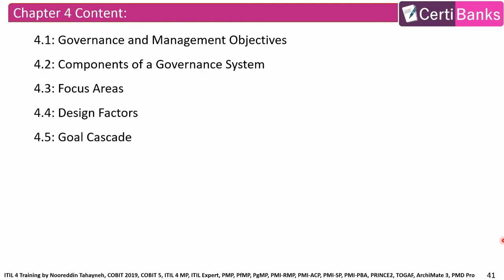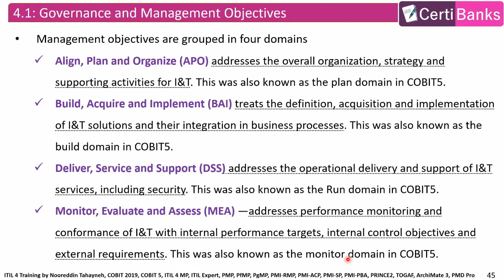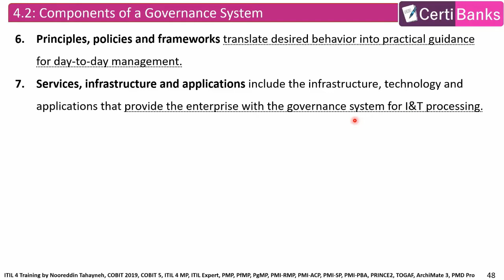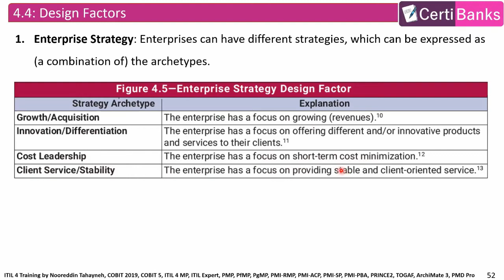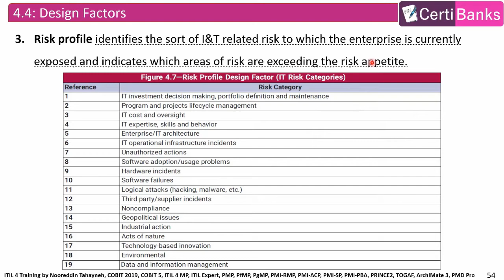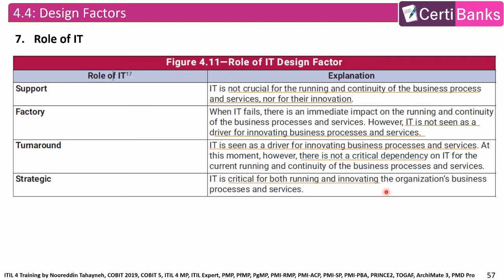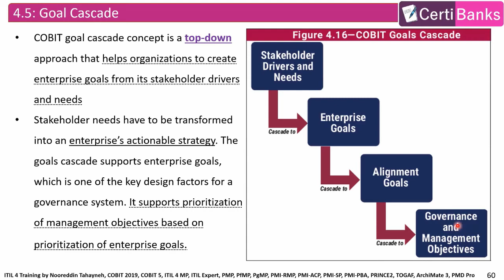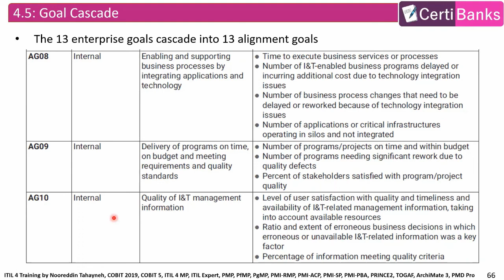COBIT 2019 Foundation - Chapter 4: Governance System and Components (كوبيت شرح بالعربي)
COBIT 2019 Foundation - Chapter 4: Governance System and Components (شرح بالعربي)
شرح بالعربي لاطار عمل كوبيت 2019
لتحميل الماتيريال و السلايدس و الاشتراك في بنك الاسئلة المميز من خلال موقع سيرتي بانكس:
لمزيد من التفاصيل يمكنكم الاشتراك في مجموعاتنا الدراسية المختلفة